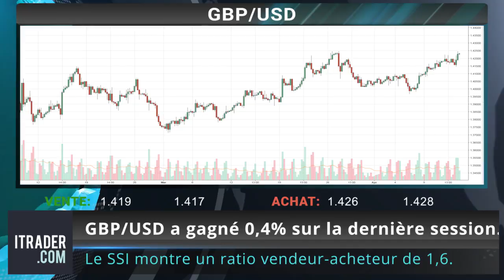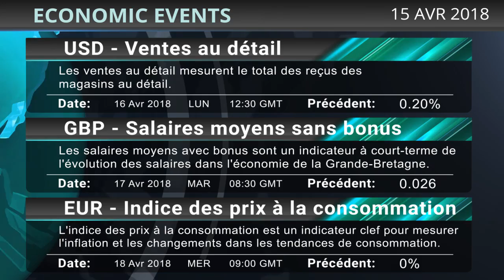TRADER- Revue du quotidien des marchés - 15-04-2018